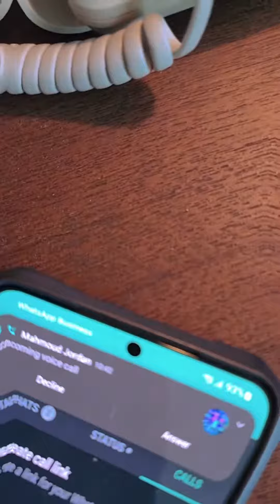DJ Fuzz ft MJ - Pick Up the Phone